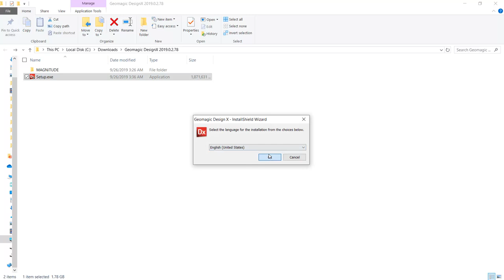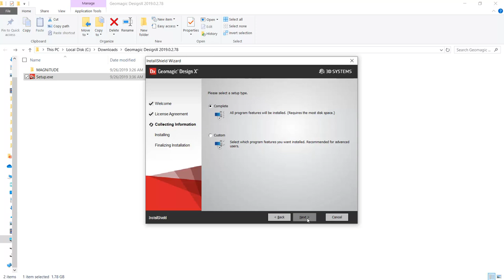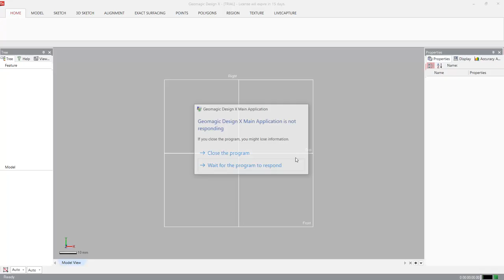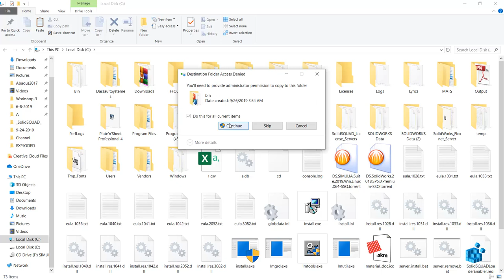Geomagic x 2019 SETUP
شرح تسطيب Geomagic x 2019